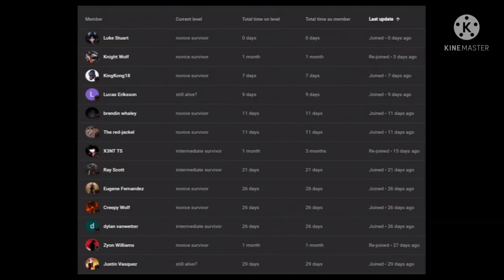what if deku was betrothed to (jezebel part) 1